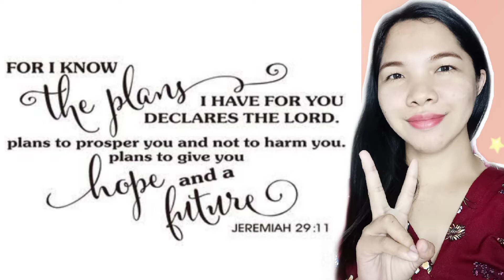BEACH THERAPY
Hi everyone!

ay! ang thumbnal